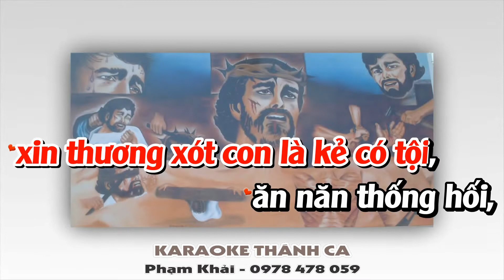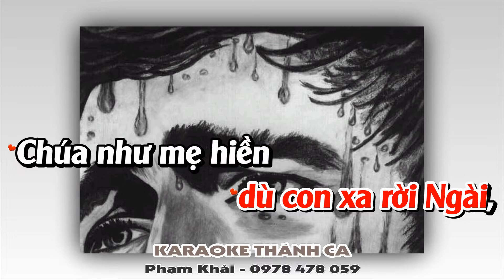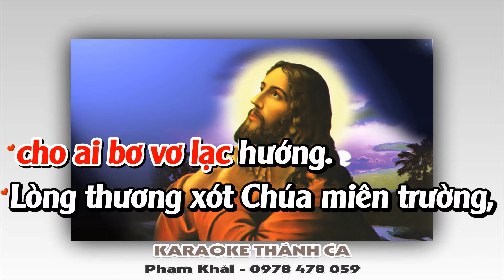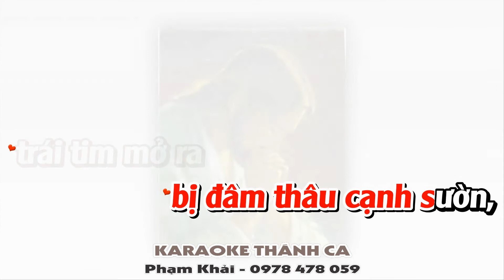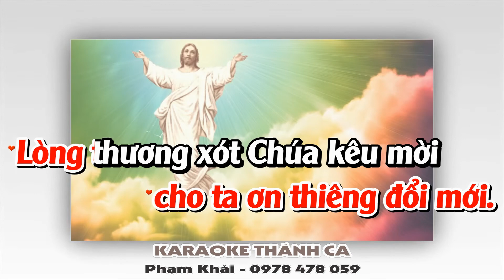Lòng Thương Xót Chúa Karaoke - Bé Anh Khôi - (St: Sr Têrêsa) - Lòng thương xót Chúa tuôn tràn...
❤️ Ca khúc: LÒNG THƯƠNG XÓT CHÚA
🎹 Sáng tác: SR TÊRÊSA
🎤 Trình bày:   BÉ ANH KHÔI
📀 Video karaoke : KARAOKE THÁNH CA
🎧 ĐT: 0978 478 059 (zalo)
LỜI BÀI HÁT: LÒNG THƯƠNG XÓT CHÚA

ĐK: Lòng thương xót Chúa
tuôn trào như thác ghềnh biển khơi,
sóng nước dâng cao,
rửa sạch mây mù đen tối,
Chúa, Chúa ơi!
xin thương xót con là kẻ có tội,
ăn năn thống hối,
nguyện Chúa dủ tình thứ tha.

1: Chúa như người cha,
luôn luôn thứ tha
dù con xa rời Ngài,
Chúa như mẹ hiền
nâng niu con trên đầu gối.
Lòng thương xót Chúa muôn đời,
vượt biển khơi ngàn trùng,
luôn mãi sáng ngời tình thương.

2: Chúa thương chở che
ai luôn lắng nghe
và kêu xin Danh Ngài,
Chúa ban niềm tin
cho ai bơ vơ lạc hướng.
Lòng thương xót Chúa miên trường,
dạy con hãy ra đi,
loan báo Tin-Mừng yêu thương.

3: Hãy mau về đây tin nơi Thánh Tâm
bị đâm thâu cạnh sườn,
trái tim mở ra
cho ta ơn thiêng đổi mới.
Lòng thương xót Chúa kêu mời
làm nhân chứng không ngơi,
cho hết mọi người nơi nơi.